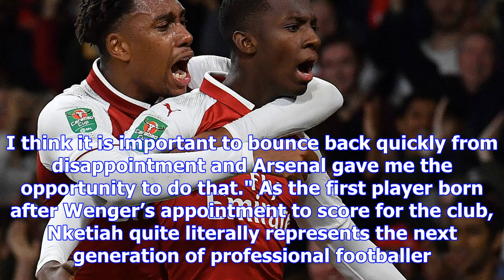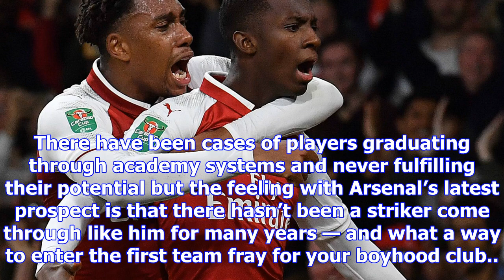Who is eddie nketiah? arsenal's carabao cup scoring sensation who was rejected by chelsea | goal.com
The 18-year-old came off the bench to score twice against Norwich City and send the Gunners into the...